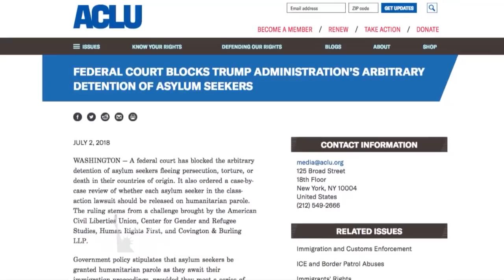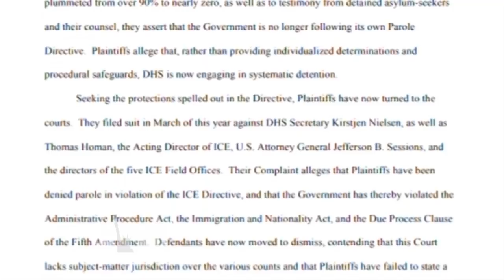Asylum Seekers Win in Court as Federal Judge Rules Against Indefinite & Arbitrary Detention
- A federal judge has ruled that the Trump administration may not arbitrarily detain people seeking asylum. U.S. District Judge James Boasberg ruled asylum seekers who have passed a credible fear interview should be given humanitarian parole, not indefinite detention. The suit was brought by the American Civil Liberties Union, Human Rights First and the Center for Gender and Refugee Studies. We speak with Eunice Lee, co-legal director at the Center for Gender and Refugee Studies.